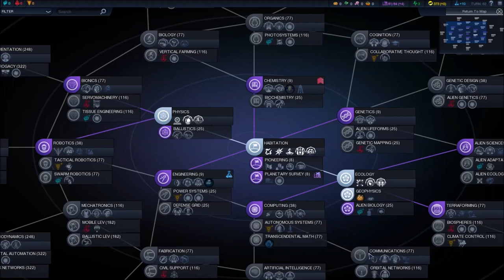Sid Meier's Civilization: Beyond Earth Gameplay PC